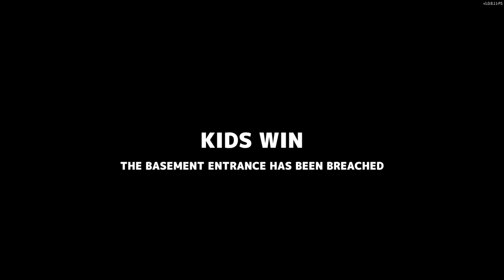Easy win against bad Neighbor! | Brave Gameplay Secret Neighbor